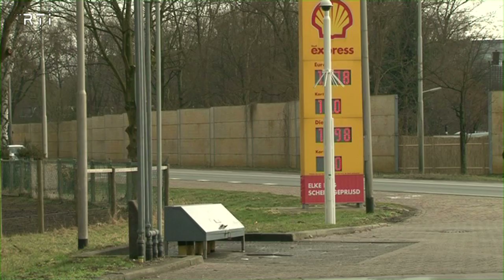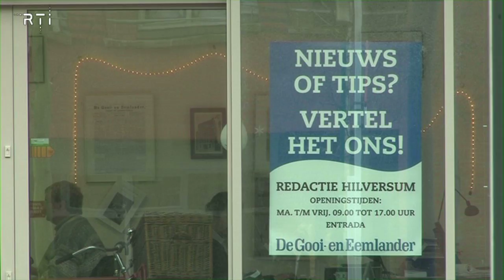Kijk Hilversum van 17 februari 2012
RTi Hilversum met Kijk Hilversum van 17 februari 2012:
- 0'45: Damwanden Oostereind
- 1'04: Geluidswand dicht bij Gomarushof
- 1'20: Opening jubileumtentoonstelling André van Duin
- 3'08: Gooi en Eemlander weg?
- 4'46: Gymnasium heeft duurzaamheidsranking
- 7'27: Raabosch naar GNR?
- 9'44: Dier van de week: kater Herman
- 10'44: Vraag van de week: Wat vindt u van de afsluiting van de Gooische Brink?